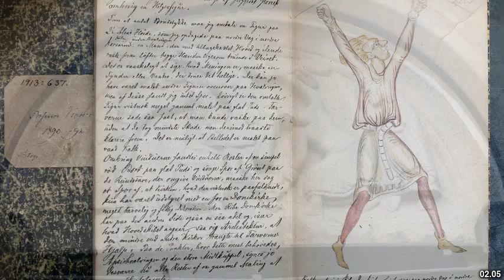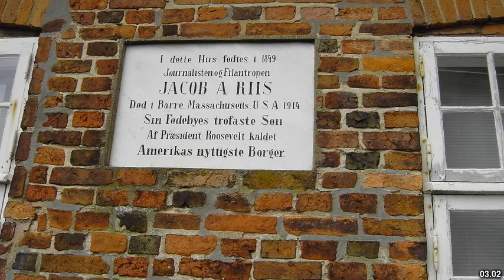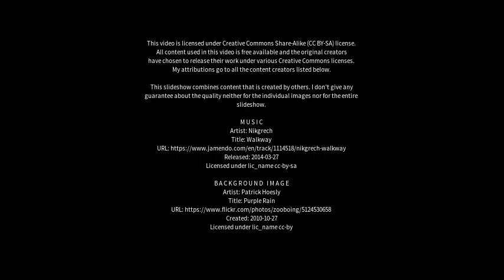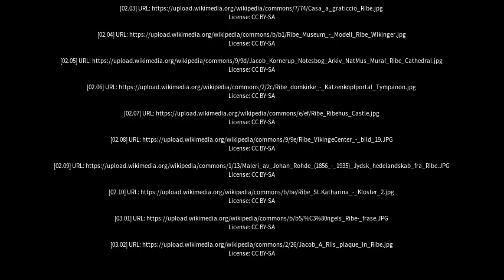Best places to visit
Best places to visit - Ribe (Denmark) Best places to visit - Slideshows from all over the world - City trips, nature pictures, etc.